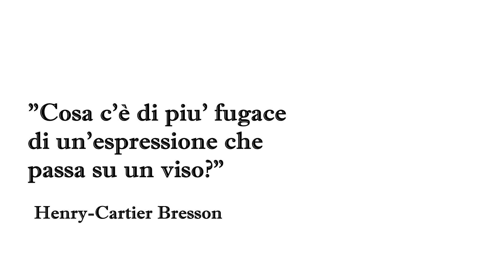Cosa sta succedendo in google?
Quale sarà il futuro di google photo?

Editing: Adobe premiere pro e Audition
Graphics: Adobe Photoshop e Lightorom

Fotografo  Matrimonio Napoli - Battesimo - Book - Eventi
iMage Studio fotografico Piazza Principe Amedeo 53 Aversa